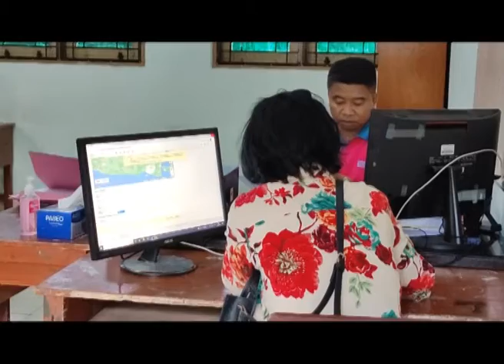Fenomen Pindah KK Karena Daftar Sekolah Dikhawatirkan Kacaukan Data Kependudukan